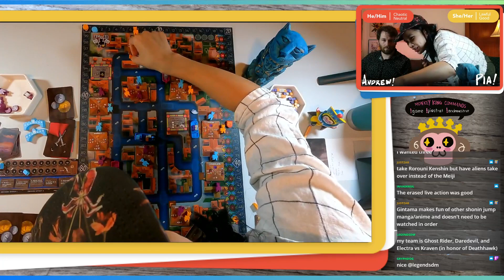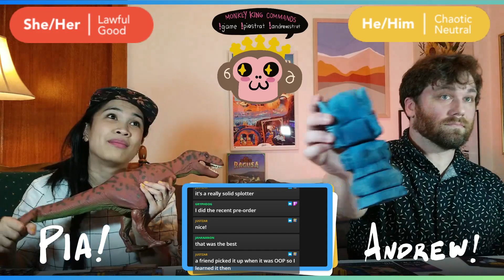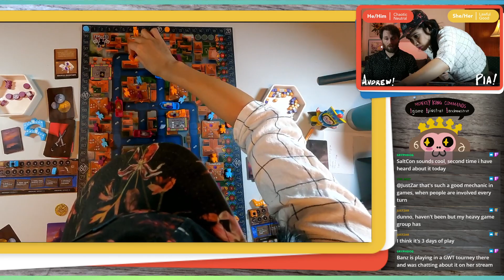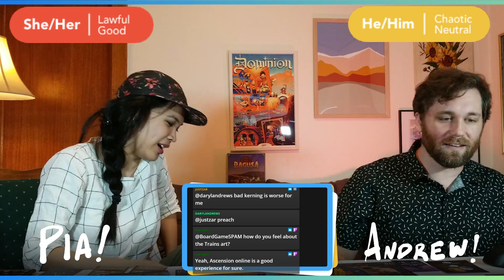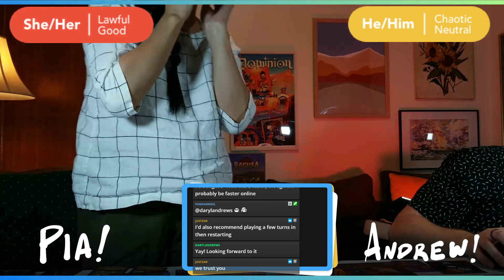Venice live playthough with BoardgameSPAM.